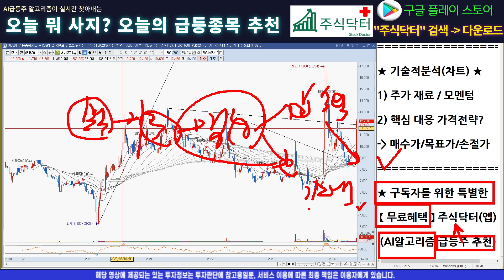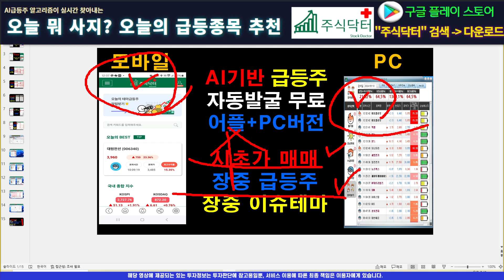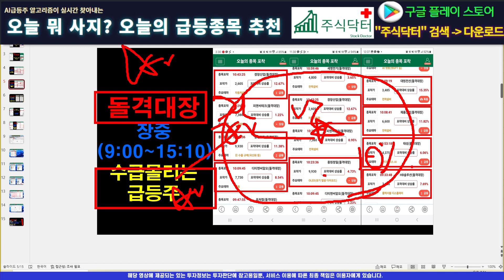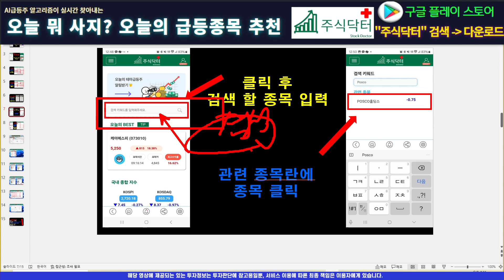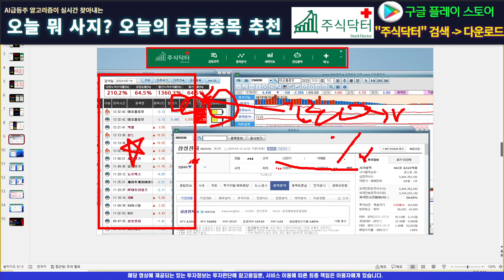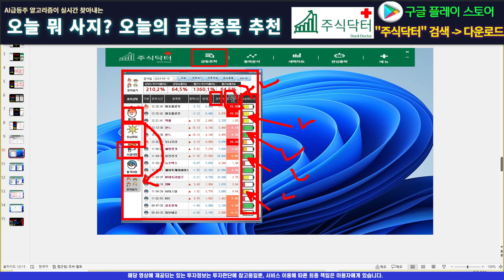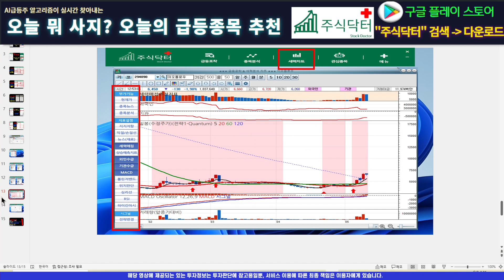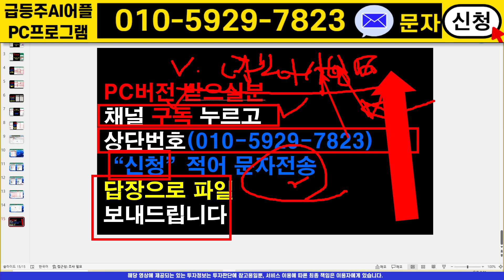[주식]대상홀딩스 - 결국 다시봐도 상승차트입니다! 외인들이 연일 매수하는 이유는?